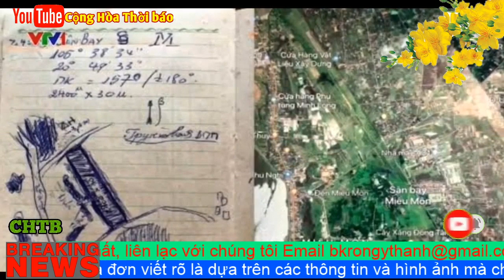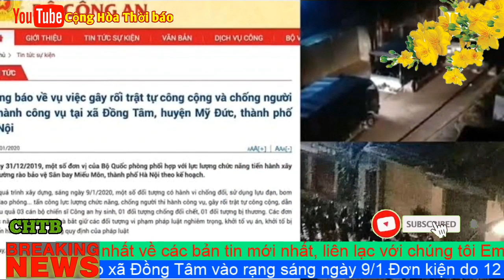Huân Chương Chiến Công - Chiến công nào ???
Công an bao vây nhà cụ Kình để nhằm mục đích gì, đây là một câu hỏi mà đến nay chưa thấy Bộ Công An trả lời. Tướng Lương Tam Quang nói rằng ba chiến sĩ cảnh sát truy đuổi những người tấn công cảnh sát, họ nhảy lên mái tôn trèo sang nhà cụ Kình bị ngã xuống giếng trời và chết.

Các nhân chứng trong làng đều cho biết, từ lúc 2 đến 3 giờ đêm họ mở cửa nhìn ra, đã thấy cảnh sát giăng kín nhà. Với hàng ngàn cảnh sát vào thôn Hoành như thế, mật độ cảnh sát phải rất dày dặc. Họ bao vây nhà dân rất kỹ và chặt chẽ.

Như vậy không thể có chuyện riêng nhà cụ Kình không bị bao vây, người nhà của cụ vô tư ra đến cổng làng ném gạch đá vào cảnh sát rồi chạy về nhà, cảnh sát phải truy kích theo và ngã chết.

Hàng đống cảnh sát san sát nhau trong làng, làm sao nhà cụ Kính có thể ra chốt ném gạch rồi chạy về nhà an toàn. Cảnh sát đuổi theo sát gót chân mà không bắt được những người nông dân. Phải đuổi theo sát gót lắm thì mới ngã xuống giếng trời như thế. Chứ không đuổi gấp thì ngã làm sao được xuống giếng trời. Nói về đuổi như ông tướng Quang nói là phải sát gót chân mới bất cẩn ngã xuống hố, đuổi từ ngoài làng , dân leo lên mái nhà, ba cảnh sát kia leo theo để đuổi, dân chui vào cửa sổ và các cảnh sát định chui theo vào nhà thì trượt ngã ?

Kịch bản mà ông trung tướng Quang kể hoàn toàn vô lý. Từng đấy quân dàn trong làng, không thể nào nhà cụ Kình ra ngoài cổng làng mà ném đá vào cảnh sát được, trong khi ngay trong làng đầy ắp cảnh sát. Cũng không có chuyện truy đuổi những kẻ ném đá vào cảnh sát, mấy ông dân kia làm sao mà chạy nhanh được hơn cảnh sát chuyên nghiệp tập luyện hàng ngày, nhất là đoạn còn leo lên mái nhà nữa.

Kịch bản thực sự chỉ duy nhất có một mà thôi.

Đó là toả quân bao vây chặt chẽ mọi nhà dân, sở dĩ dùng đông quân để bao vây từng nhà dân để không cho ai ra ngoài nhìn thấy gì. Nhưng bao vây từng ấy nhà dân cũng không dùng hết từng ấy quân. Số quân huy động thừa đó là để ngăn không cho ai bên ngoài vào làng nữa, ví dụ như dân làng bên, nhà báo tự do, nhà báo quốc tế hay người của '' phe '' khác trong chính quyền .